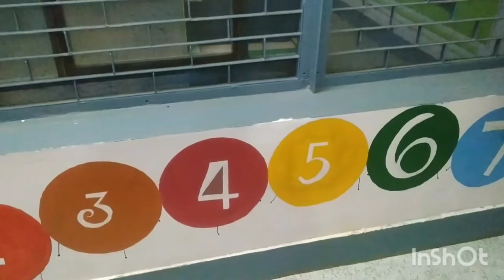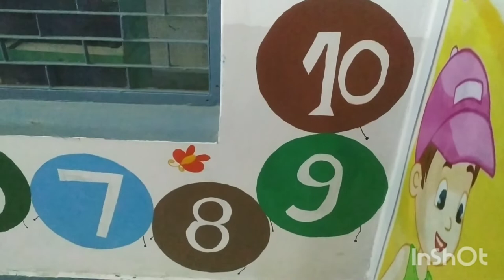Transport wall painting